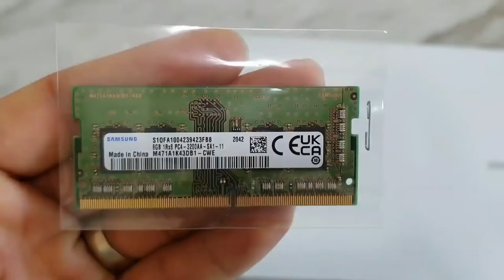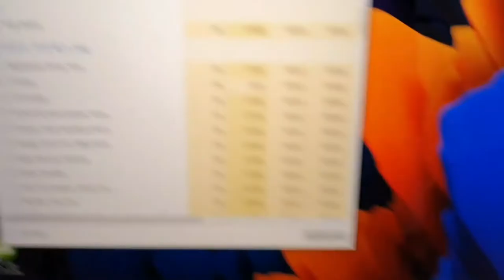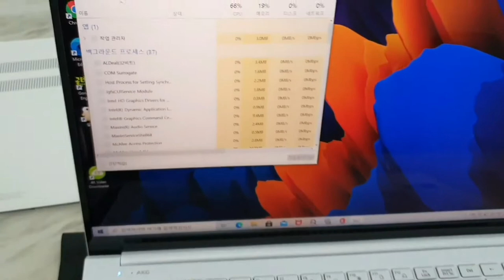💻집에서 노트북 메모리카드 업그레이드 하는 방법 💻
💻집에서 노트북 메모리카드를 쉽게 업그레이드 하는 방법 입니다. 💻

영상속 노트북 모델은 삼성 2021년형 이온2

삼성 NT950XDA-XC58W입니다.

동일한 모델이 아니여도 메모리카드 업그레이드하는 큰틀은 비슷합니다^^

업그레이드 하시는데 본 영상이 도움이 되길 바랍니다~